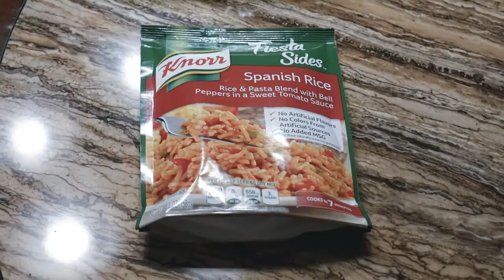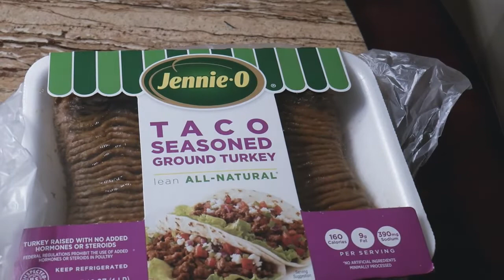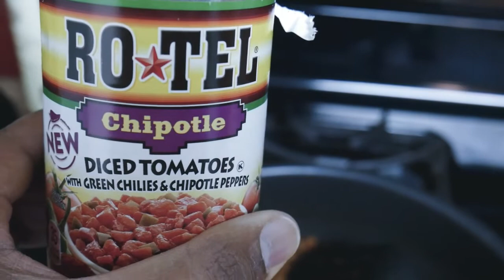Dope Ass Meals Loaded Nacho Supreme Rice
Here is a quick little recipe for a meal that anybody can make. Loaded Nacho Supreme Rice does not disappoint your taste buds or your stomach. Trust!